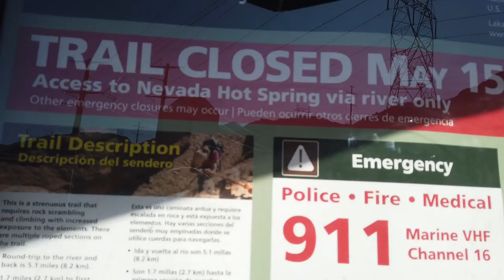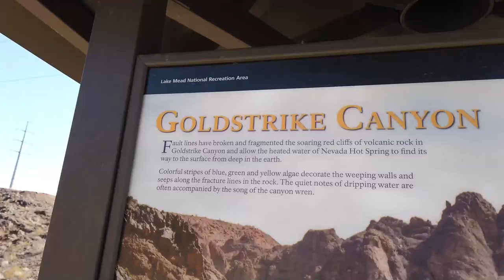고생 바가지로한 후버댐 온천 탐험 Gold Strike Hotspring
고생 바가지로한 온천 탐험
후버댐에서 콜로라도 강쪽으로 1마일(1.6km) 떨어져 있고, 라스베가스에서 30km 떨어져있는 곳에 Gold Strike Hot Spring 온천이 있습니다
주차장에서 부터 온천이 있는 콜로라도 강까지 계곡길을 따라 왕복 16km 정도 됩니다. 저는 강아지 데리고 가서 힘들고 시간도 많이 걸렸지만, 보통은 반나절이면 여유있게 경치 구경하고 온천 즐기고 다녀오실수 있습니다. 한여름 시즌에는 폐쇄됩니다.사막지역이라 너무 더워서요.